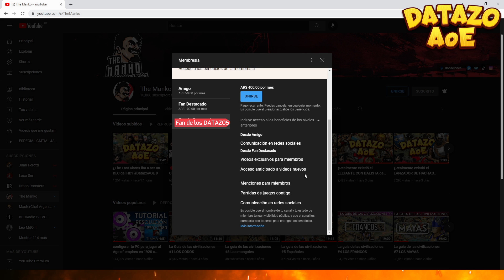¡El Barco tortuga era Horrible! DatazoAOE 10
HACETE MIEMBRO "Fan de los Datazos" desde el botón UNIRSE para ver los estrenos de DATAZOS antes que nadie!

¿Te gusta el contenido y te gustaría colaborar con donaciones?

⚔️Sumate al Lado B! ⚔️